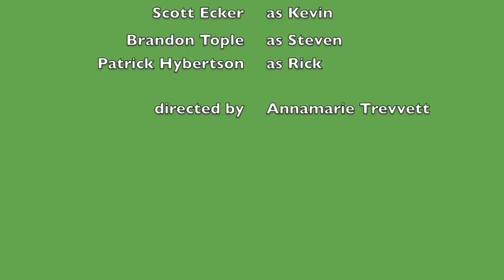The Irish Curse Teaser 2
This year's Experimental Theatre Project at SDSU is The Irish Curse by Martin Casella.  The play is a comedy about issues that men don't often acknowledge.  The show is free to the public at SDSU's Fishback Theatre on Monday, April 28 and Tuesday, April 29 at 7:30.  Suggested for mature audiences.